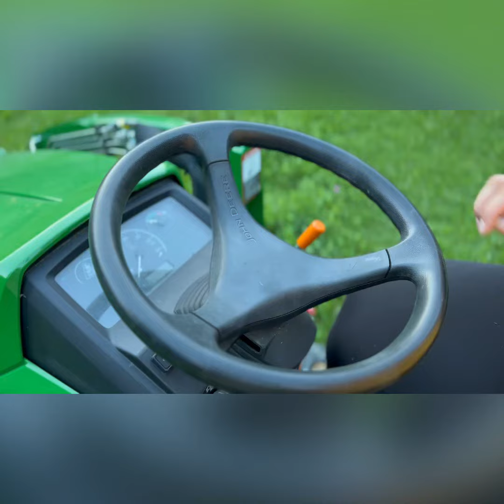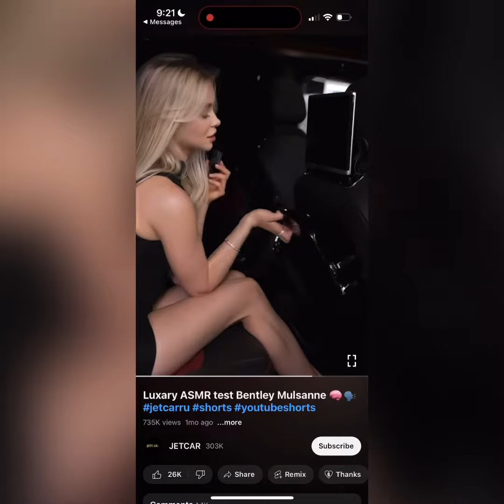John Deere ASMR Bentley spoof